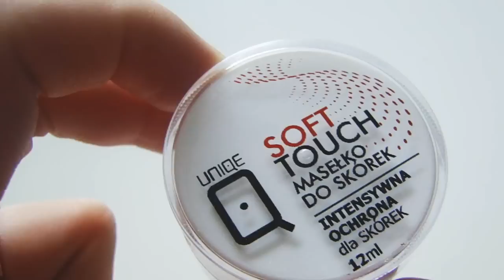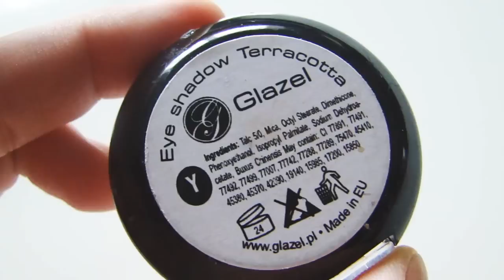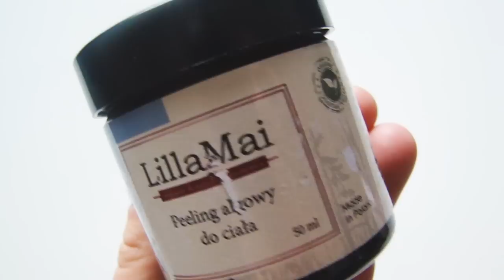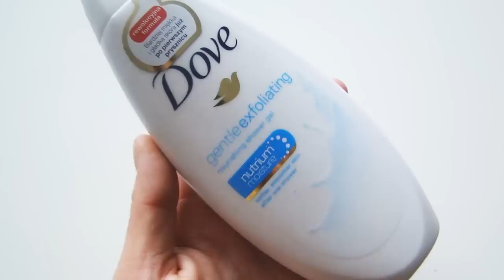SHINY BOX - JUNE/ CZERWIEC || MAKE ME UP